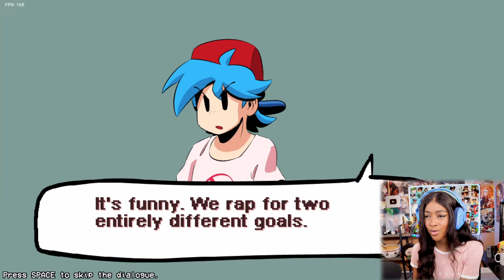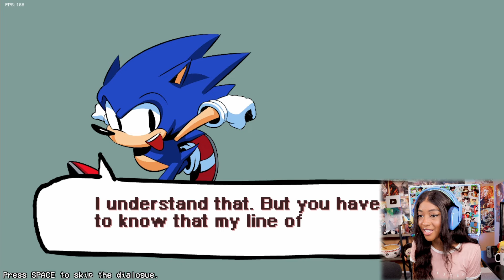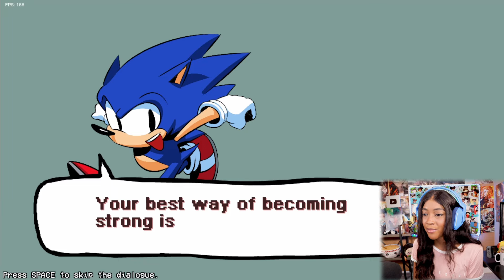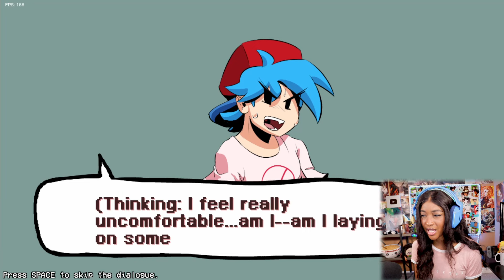SONIC IS GOING SUPER SAIYAN CRAZY!! | Friday Night Funkin HD [Sonic Week]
Playing Friday Night Funkin HD Sonic Week